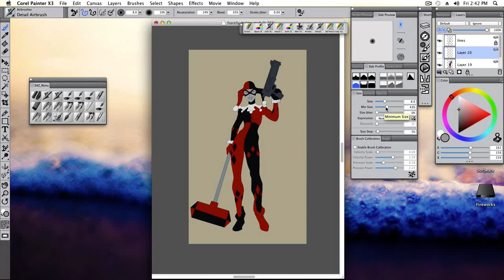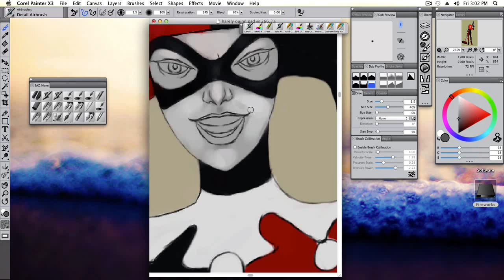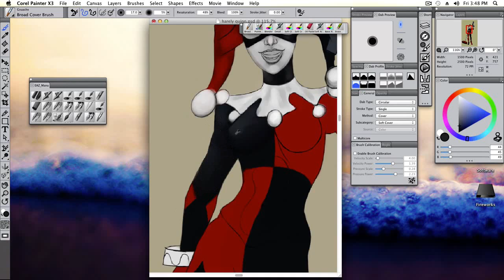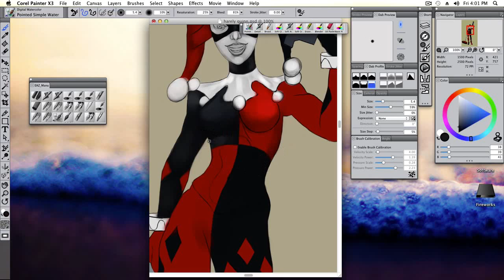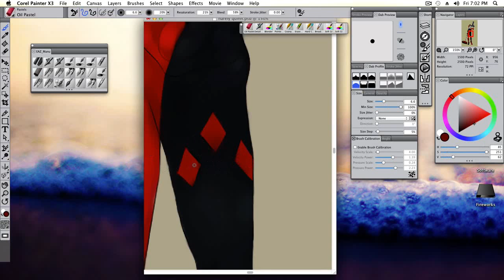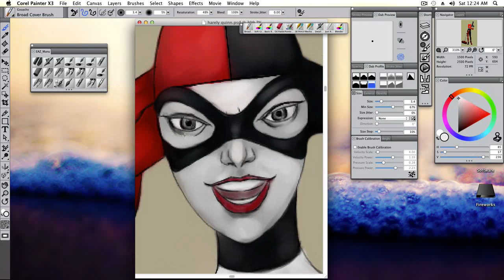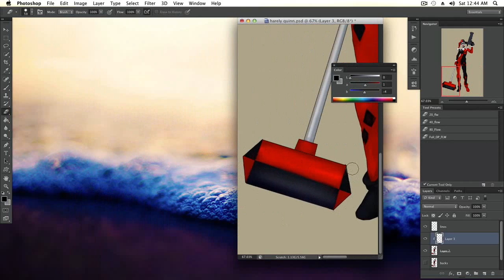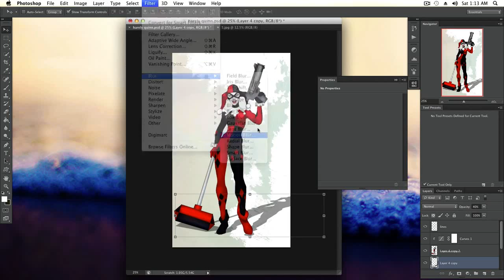Harely quinn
Harely Quinn by ManuManohar associated with ElegantArtz™

Harely Quinn Corel Painter X3 :[Speedpaint]
Real time: about 8 hours
Paint Tools: Corel Painter X3
Tablet Wacom bamboo pen
Image size: 1500×2425 px
resolution: 300 ppi